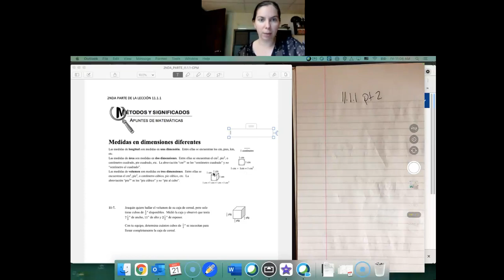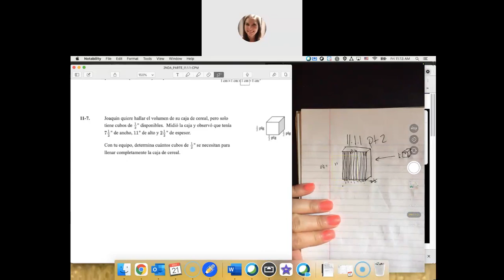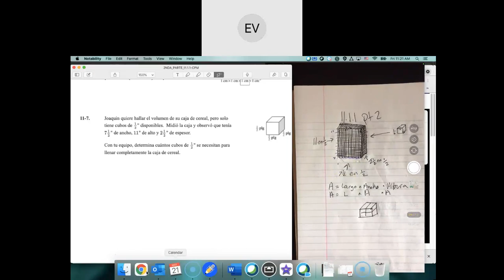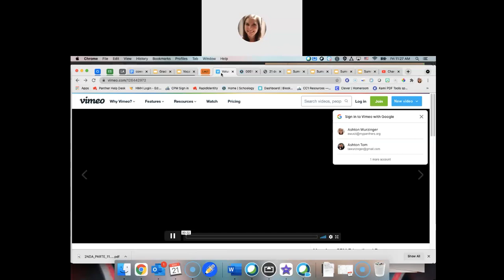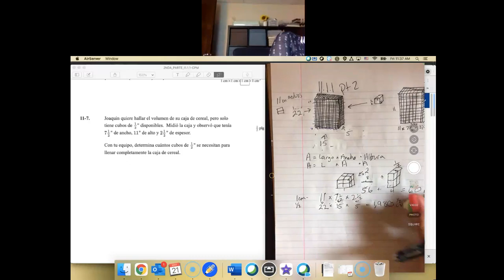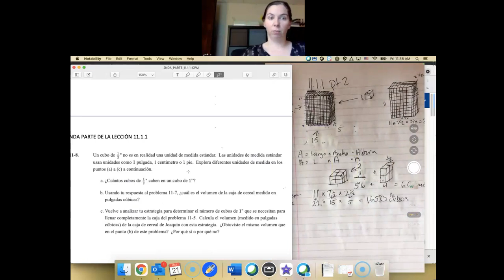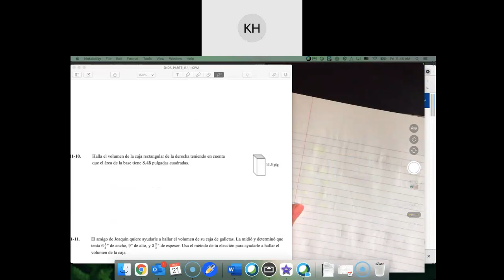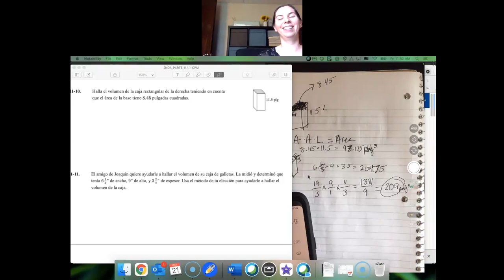11 1 1 pt 2